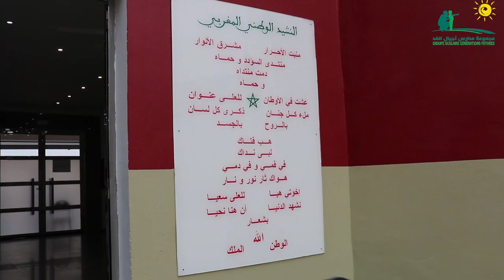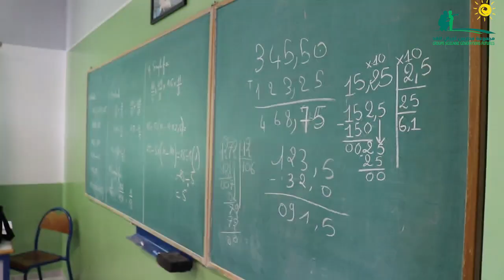انطلاق الموسم الدراسي 2021/2022